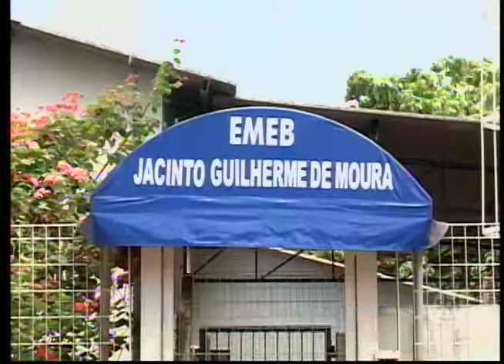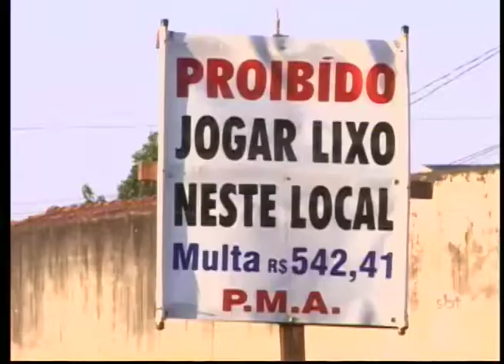Escorpiões: é preciso ficar alerta para locais que possam servir de criadouro para o animal